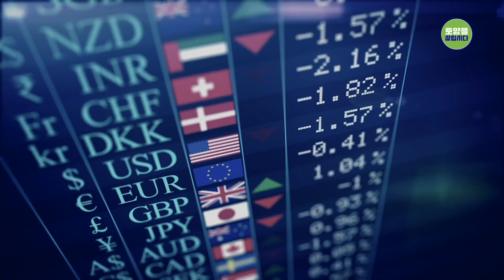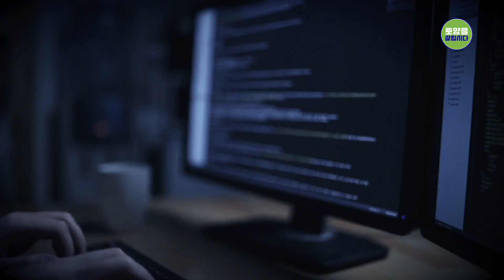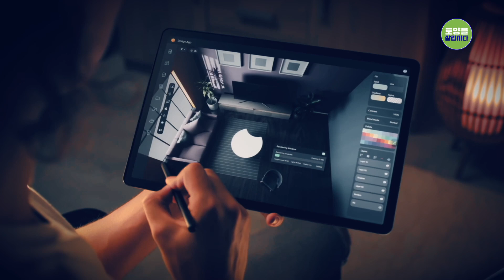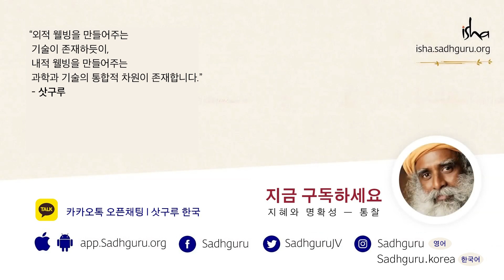인공지능이 우리의 일자리를 빼앗을까요?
삿구루는 Ahmedabad의 NID에서 연설하면서 인공 지능이 득이 될지 골칫거리인지, 그리고 향후 몇 년 동안 우리의 삶을 어떻게 변화시킬지 살펴봅니다.

인도에서 영향력 있는 50인에 선정되고, 요기이자 신비가이며, 베스트 셀러 작가이자 시인인 삿구루는 인식에 완전한 명료성을 가지고 단순히 영적인 문제뿐 아니라 사업, 환경 및 국제 문제에서 그가 손대는 것마다 새로운 문을 열어 줍니다.

삿구루 영문 공식 채널 영상 'Will Artificial Intelligence Take Away Our Jobs?'

깨어나는 지구 Conscious Planet
토양과 지구를 위한 의식적인 접근을 시작하는 글로벌 운동
SaveSoil 토양을살립시다

깨어나는 지구 한국 l 공식 인스타그램

삿구루 한국(Sadhguru Korea) l 카카오톡 오픈 채팅

이샤 코리아 Isha Korea l 네이버 블로그